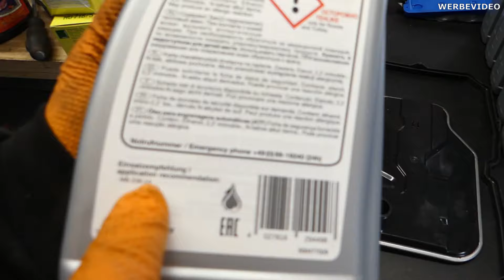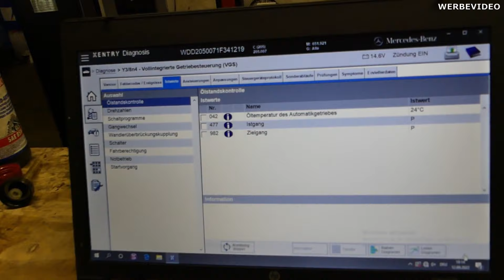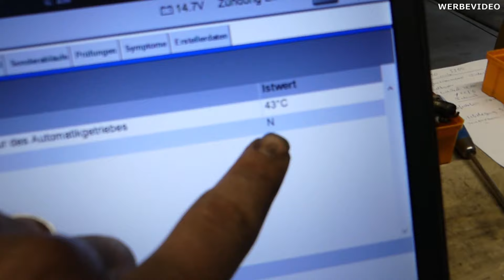Mercedes 7G-Tronic PLUS Getriebeöl erneuern & Unterschied zu normaler 7G-Tronic | MB Youngtimer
wir wechseln das Öl bei einem 7G-Tronic Plus Getriebe und erklären den Unterschied zum normalen 7G-Tronic Automatikgetriebe

Ihr wollt meine T-Shirts, Caps oder Hoodies?

Mein Zweit Kanal auf YouTube:
Die "Olaf Werkstatt Show"

Vielen Dank für eure Unterstützung und Support.